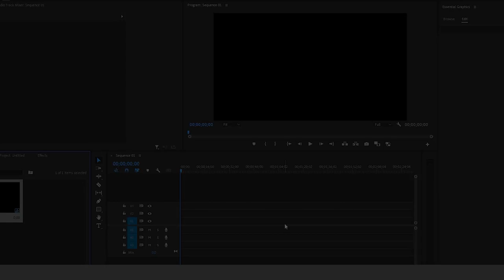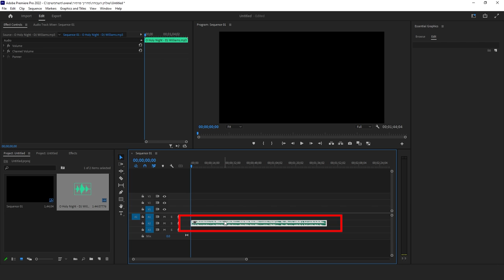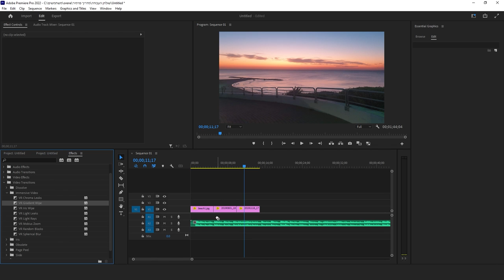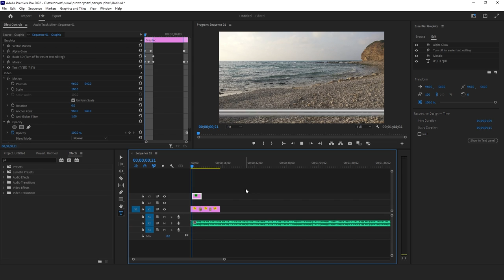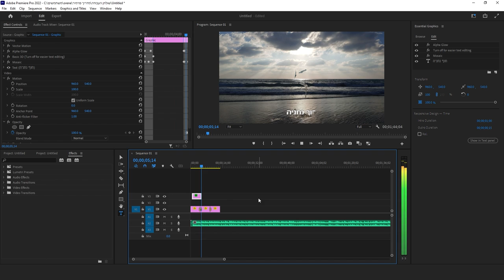איך לערוך סרטונים בפרמייר פרו 2023 | מדריך למתחילים - חלק 1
היא תוכנה מקצועית לעריכת וידאו שפותחה על ידי חברת אדובי.
התוכנה מסוגלת לקרוא סרטי וידאו במספר רב של פורמטים פופולריים

אם אתם מחפשים תוכנה לעריכה אני ממליץ עליה, בעבר עבדתי עם תוכנות חינמיות
או תוכנות כמו קמטסיה סטודיו, אבל הפרימייר באמת אחת הטובות והמקצועיות שעבדתי איתן
 היא לא חינמית, אבל שווה כל שקל ויש לאדובי חבילות זולות שאפשר לרכוש
היא נוחה מאוד לעבודה

מקווה שהמדריך הזה יעזור לכם
מוזמנים לעשות לייק להירשם לערוץ ולשתף את הסרטון ברשת
זה יעזור לי מאוד